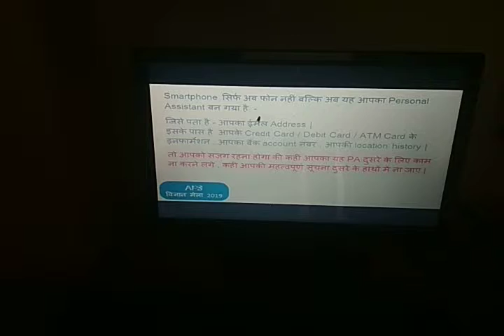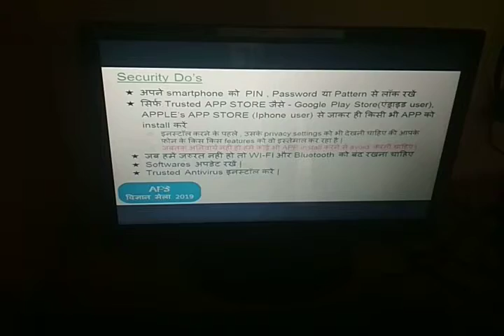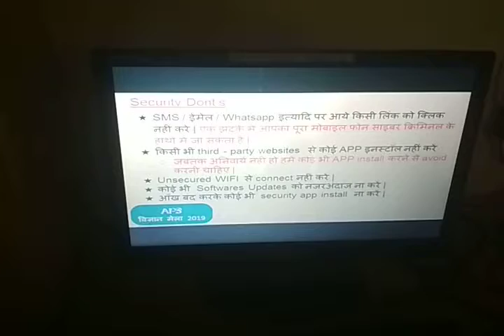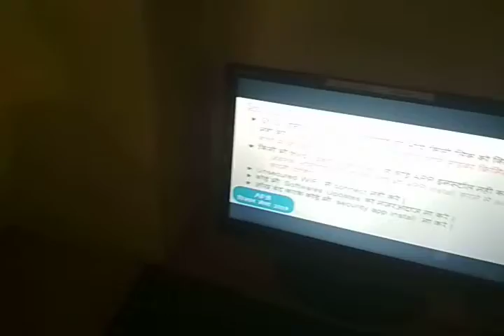34 - Digital Awareness - "Smartphone"